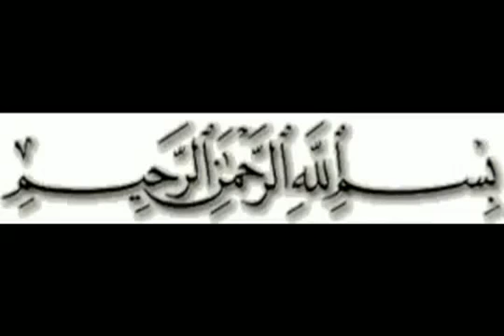Wo ist unsere Ehre hin Deutsch Sheikh Khalid ar Rashid